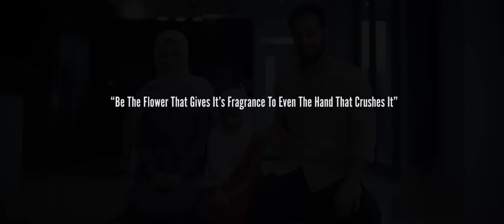Ahmad Hussain - Shah-e-Madina | Official Music Video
Shah e Madina is the much awaited follow up to Bulalo Phir, continuing the story a year on. Inspired by actual events, after suffering domestic abuse the mother and child left their home awaiting the courts decision to return them to the family residence.

In pursuit of happiness and peace the father finds a spiritual connection with the Almighty after detaching himself from the material world, he humbles himself by reflecting on his past life, accepting his flows, he brings a whole new change to his life applying the ways of the Beloved and desires to visit Madina.

Homelessness is an issues that currently affects an estimated 150 million people worldwide and an estimated 4,600 people in the UK.

Join Ahmad Hussain on -

Produced by IQRA Promotions & Digital Image Studios UK.
Wardrobe Stylist by Anaya Clothing UK
Urdu Lyrics by Naeem Hashmi
English Lyrics by Ahmad Hussain

Lyrics/Translation

Tere liye hi duniya bani hain
The world was created just for you

Neelay falak ki chadar thani hai
The blue sky elevated in the heavens

Tu agar na hota tu agar na hota
If it was not for you my Beloved

Duniya thi haali
The world would be empty

Saray Nabi tere dar kay savali
All the Prophets seek answers at your door

Shah e Madina
Oh Sovereign of Madina

Oh my Beloved peace be upon you
My heart is yearning to be close to you
I’ve fallen astray
My tears keep falling
My hearts full of shame, Oh my Beloved

Duniya pe teri rehmat ka saya
You were sent as a mercy to mankind

Paigham Rab ka sab ko sunaya
You conveyed to us the message of God

Chehra tha noori chehra tha noori
Your face was illuminated

Kamli thi kali
Your mantle was black

Saray Nabi tere dar ke savali

Hai aap dukhiyon kay Aaqa saharay
You are the consoler of those in distress

Taj e Shafa’at hain sar pe tumharay
You possess the crown of healing

Hum ko ata ho
Grant us a glimpse

Rozay ki jaali
Of your sanctuary gates

Tayba ke vaali
The advocate of prosperity